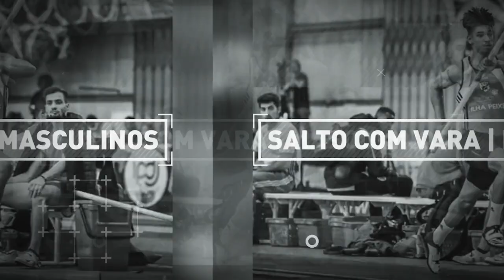Campeonatos Nacionais Sub-20, em pista coberta. Magazine-resumo